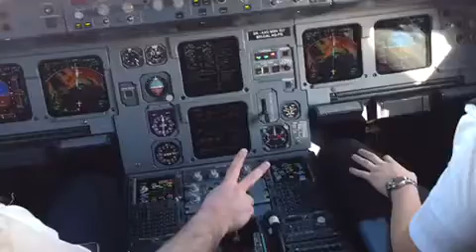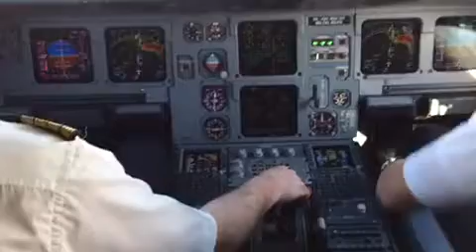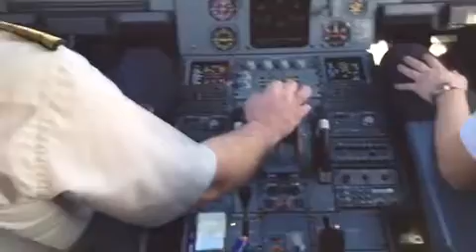Airbus a320-231 Istanbul-Sabiha Gokcen cockpit landing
Final shooting ILS 06 and landing. (IATA: SAW, ICAO: LTFJ)